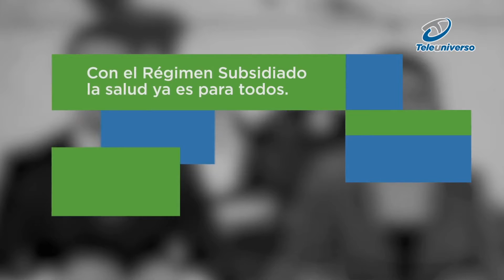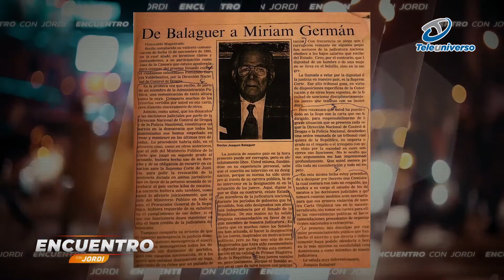La Procuradora General de la República, Miriam Germán Brito, más allá de los tribunales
El comunicador Jordi Veras conversó con la Procuradora General de la República Miriam Germán Brito, en un conversatorio donde pudimos conocer sobre quien era Miriam Germán Brito antes de estar en los tribunales y quien es luego de esto.